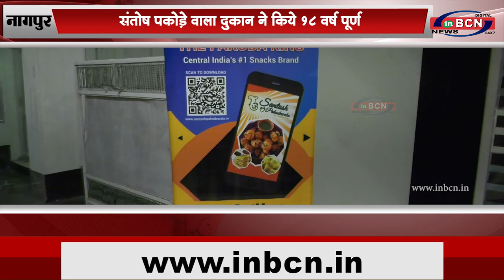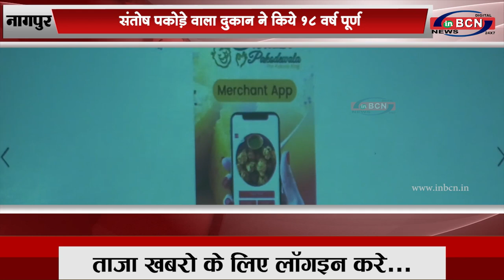संतोष पकोड़े वाला दुकान ने किये १८ वर्ष पूर्ण...BCN News